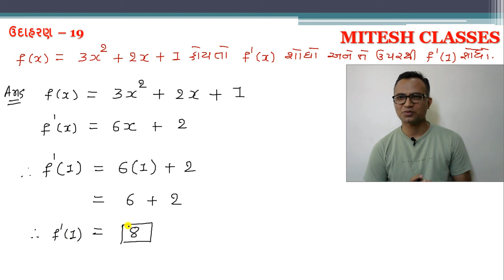12th, COMMERCE, SUBJECT:STAT, PART-2, CH-5, VIKLAN-EXAMPLE-19,ઉદાહરણ-19